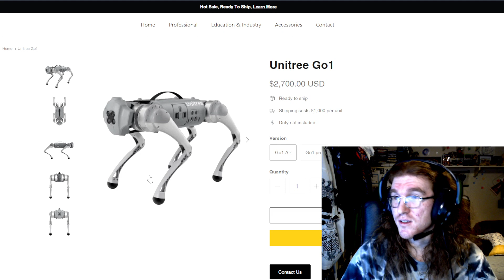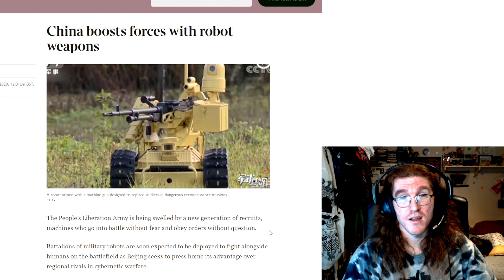China Reveals Fleet of Robot Dogs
imagine... what could go wrong...